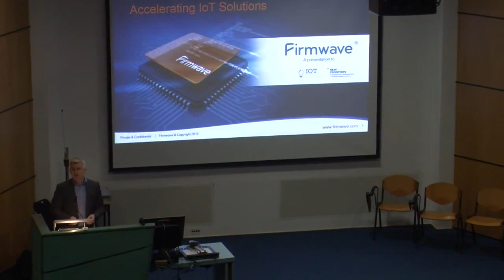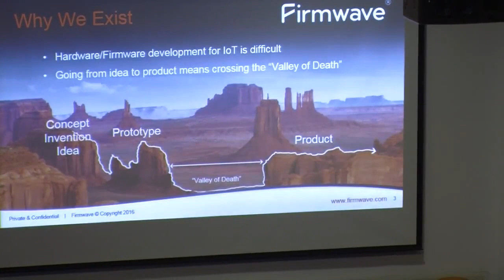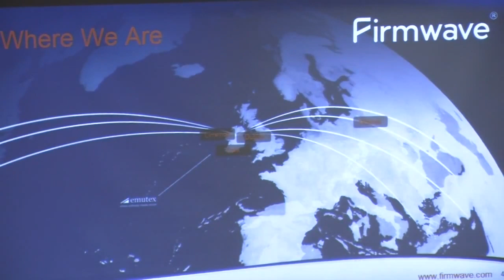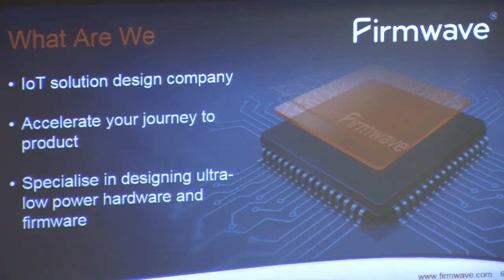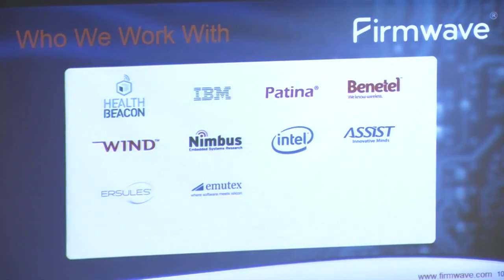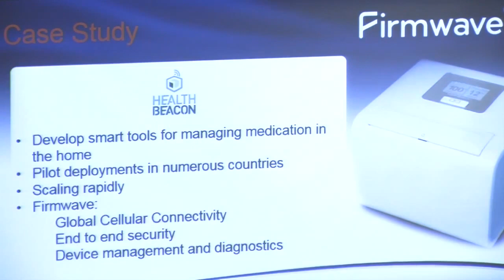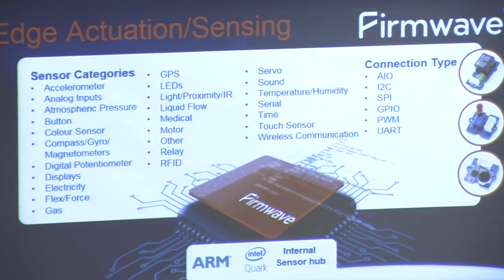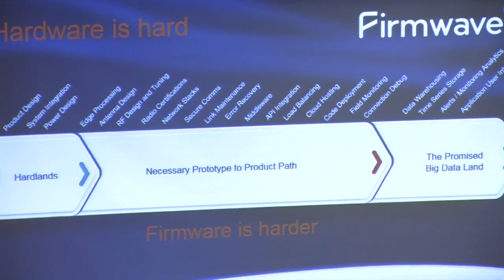ATU New Frontiers IOT Summit Feb 2016 Fintan McGovern CEO and Co founder at Firmwave Ltd